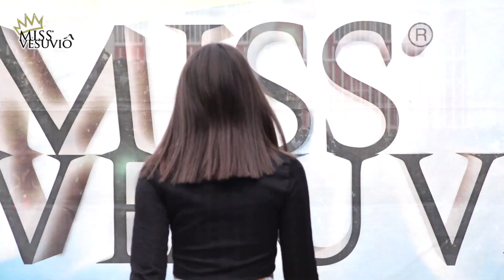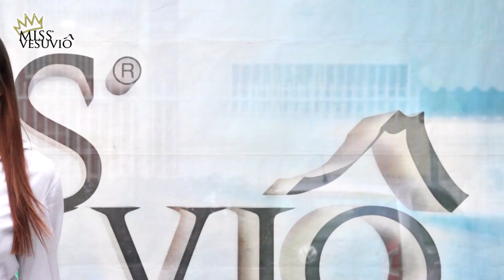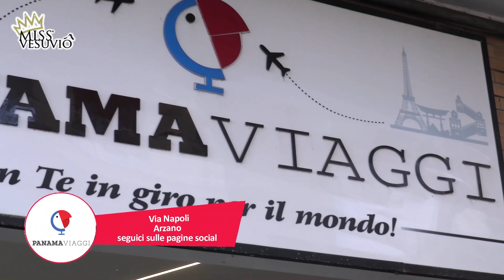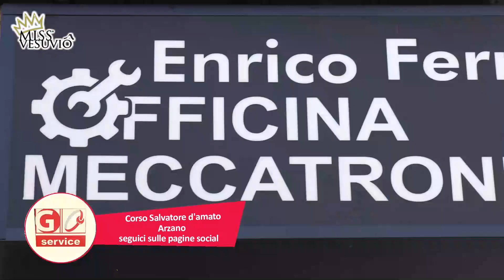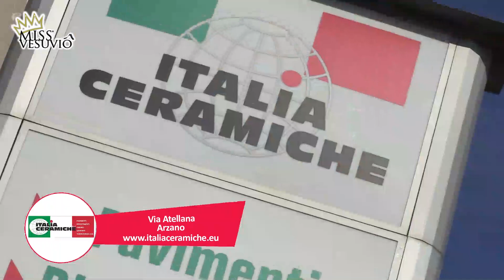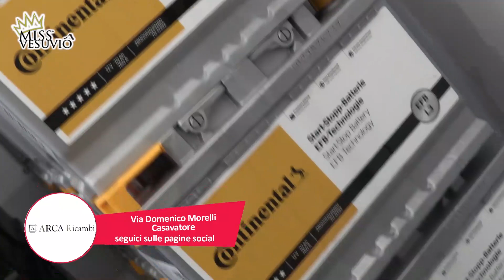Miss Vesuvio 2023 II tappa Casandrino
Miss Vesuvio 2023